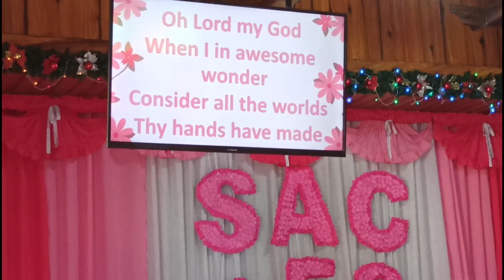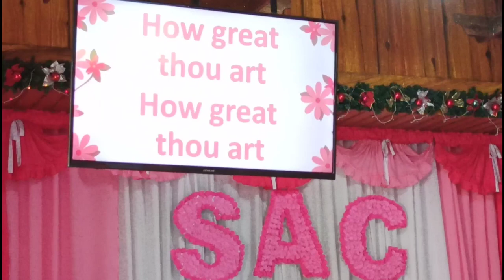Be Exalted O God: Priase and Worship Part 1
Praise and worship team during our 59th thanksgiving celebration.